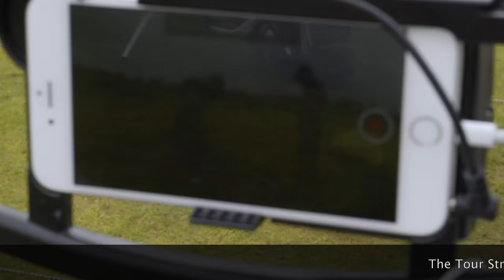Martin Chuck | Tour Striker Golf Academy Testimonial Video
If you are considering an immersive golf school experience, I hope you'll consider joining me and my team. I'm 100% hands-on during my schools with the assistance of my awesome team of professionals. We identify and give you the tools you need to fix your nagging swing issues and support that with personal videos and practice plan for your continued improvement away from the school environment. We cover all elements of the game. You'll learn a ton and have a great time doing it! -Martin Chuck, PGA | Tour Striker Golf Academy and Training Products